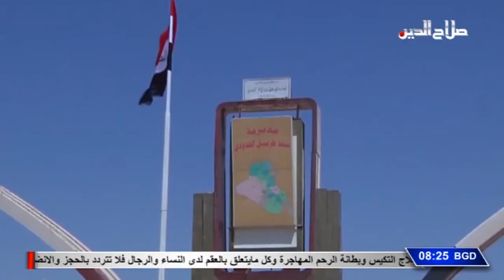اجتماع لفتح المعبر الحدودي العراقي الاردني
الأردن سيسمح أولا للسيارات العراقية بالعمل على نقل المسافرين

ذكرت مصادر أردنية أن الأردن والعراق، سيعقدان اجتماعا خلال الأيام المقبلة لبحث إعادة إطلاق حركة المسافرين براً بين البلدين، عبر مركز الكرامة - طريبيل الحدودي. وقالت المصادر إن الأردن طلب من الجانب العراقي تحديد موعد لهذا الاجتماع، مشيرة إلى أنه سيتم بحث إجراءات العبور من حيث الفيزا والإقامة، إضافة إلى معايير الأمان على الطريق إلى بغداد. وأضافت أن الأردن يفكر بالسماح أولا للسيارات العراقية بالعمل على نقل المسافرين من عمان إلى بغداد، قبل أن يسمح للسيارات الأردنية لأسباب أمنية.